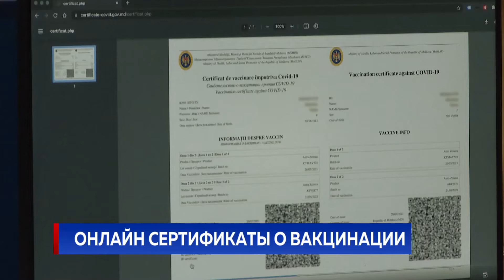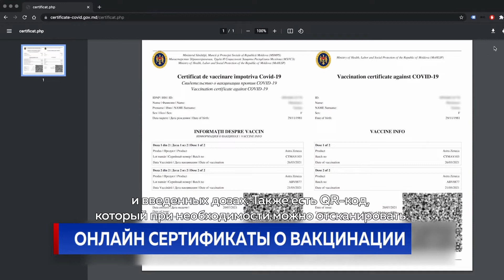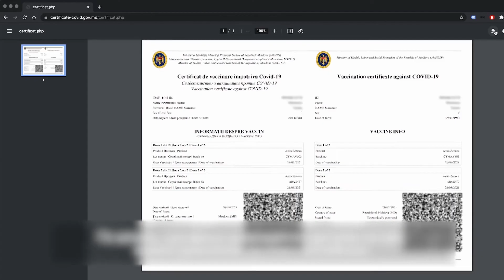Онлайн сертификаты о вакцинации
Граждане страны, которые были полностью иммунизированы против вируса covid-19, уже сегодня могут скачать сертификат о вакцинации. Об этом сообщили представители Минздрава и Нацагентства по общественному здоровью. Документ в электронном виде содержит все необходимые данные - тип вакцины, серию и QR-код для проверки его достоверности.